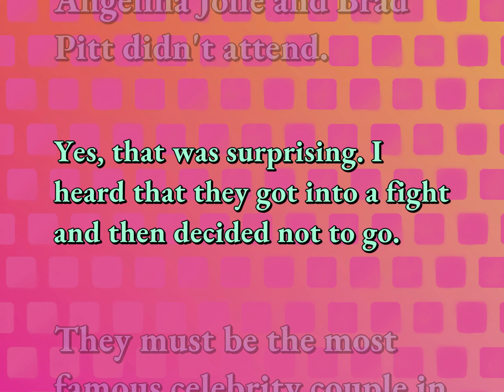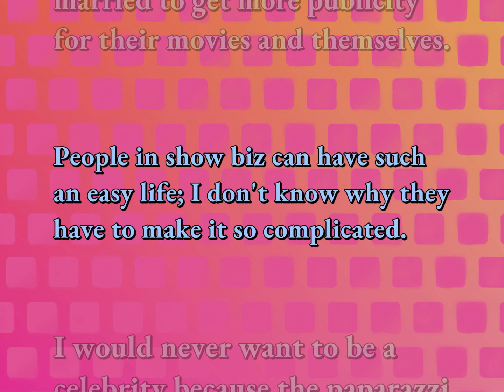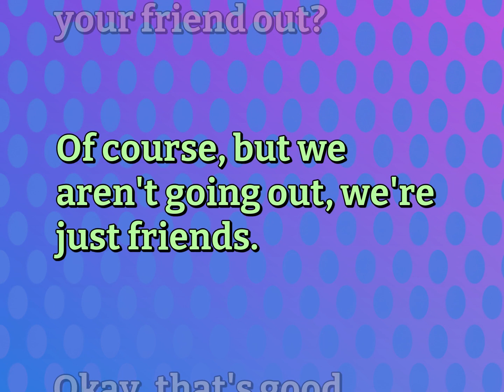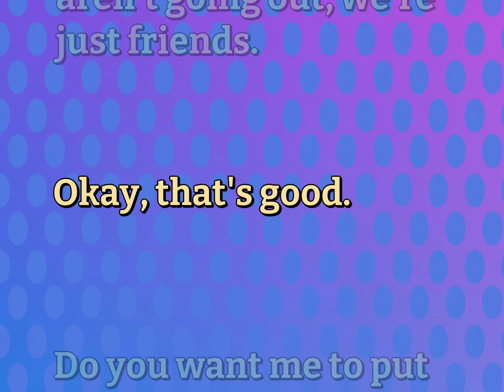3 Conversations Practice for Relationship